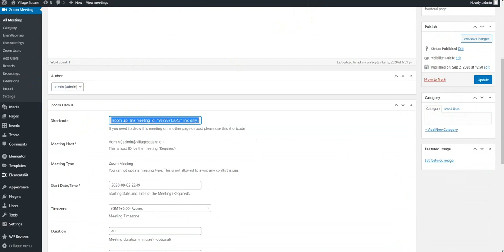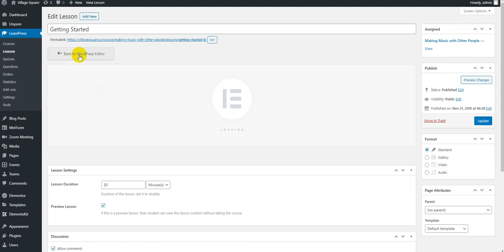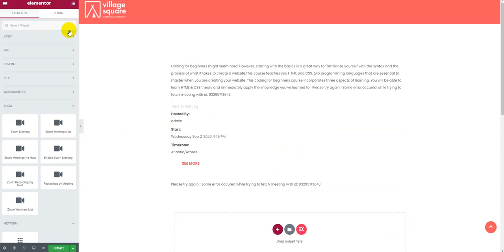Zoom Integration in Turitor Education WordPress theme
Using Turitor Education WordPress theme you can integrate zoom in the course page, lessons page with every page you show your zoom meeting